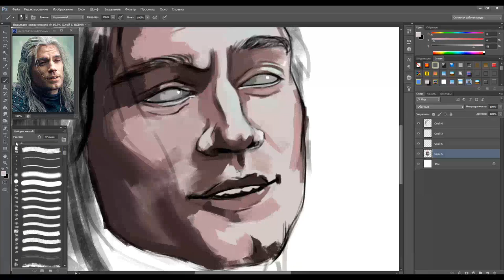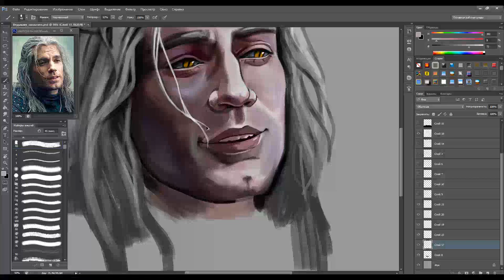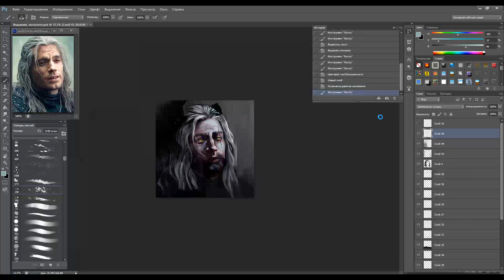SPEEDPAINT | WITCHER | ART ANDY FOX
SPEEDPAINT | WITCHER
3,5 hour = 2 min
Soft: Photoshop CS6
Tablet: Wacom CTL-4100WLL

INST: art.andy.fox